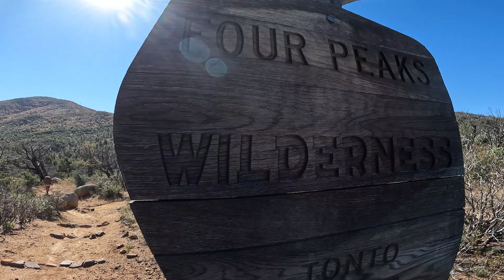Arizona Trail 2022- episode 7